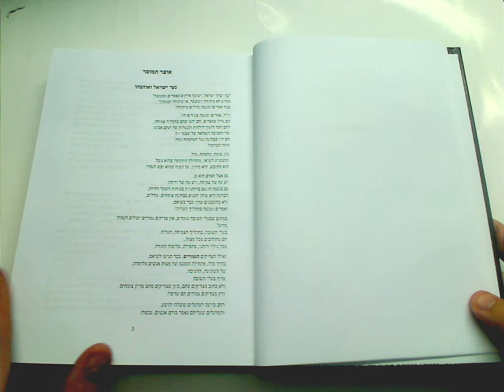WSLIBRARY.NET - אוצר המוסר - Otsar Hamussar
Otsar Hamussar - אוצר המוסר
R.Mikhael Perets - ר' מיכאל פרץ

שיחות מוסר הגות והשקפה.